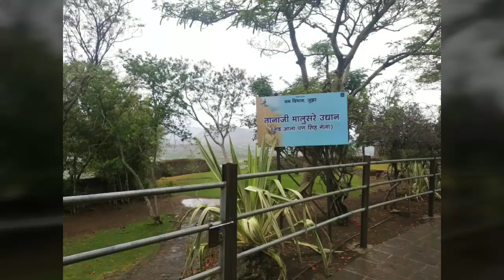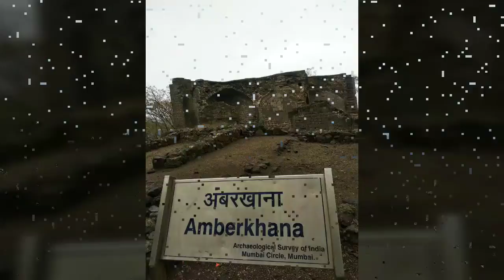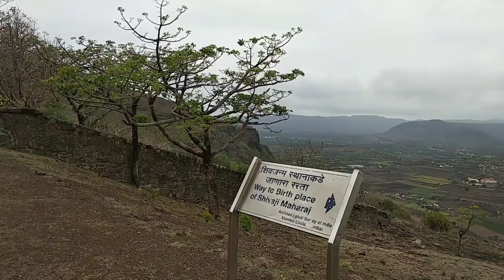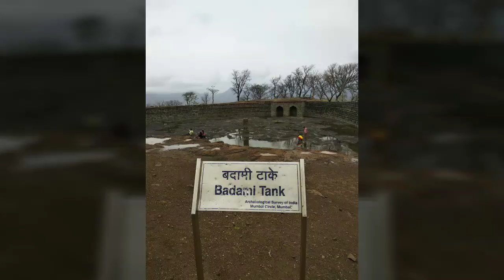Shivneri Fort | शिवनेरी किल्ला | छत्रपति शिवाजी महाराज जन्मस्थान | Trekker's VLog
शिवनेरी :

स्थापना : ११७०

ठिकाण : पुणे जिल्हा, महाराष्ट्र, भारत

शिवनेरी हा महाराष्ट्र राज्यातील किल्ला आहे

१९ फेब्रुवारी १६३० रोजी छत्रपती शिवाजी महाराजांचा जन्म शिवनेरी गडावर झाला होता.हा किल्ला खूप प्रसिद्ध आहे.

Trekker's VLog | Travel, Adventure, Trekking..!!!

2. Video Recorders :

About :

Trekking is a form of walking undertaken with the specific purpose of exploring and enjoying the scenery and nature.It usually takes place on trails in areas of relatively unspoiled wilderness and hills. Trekkers Vlog shoots video of various scenery and nature experience.